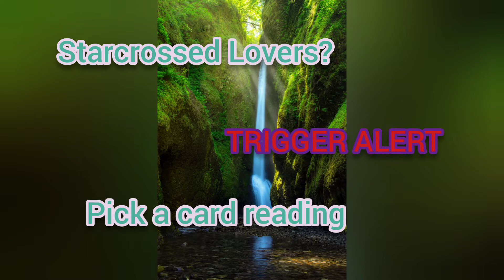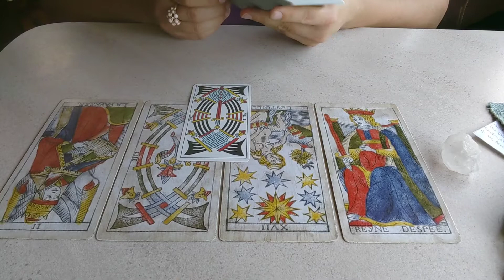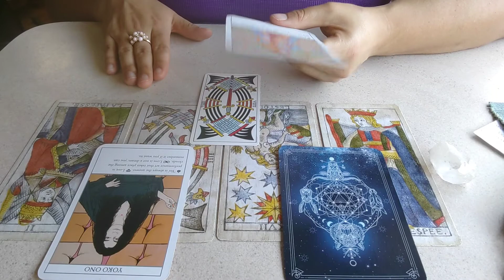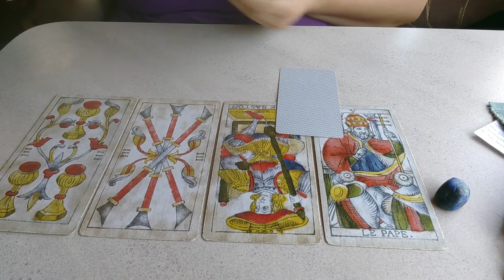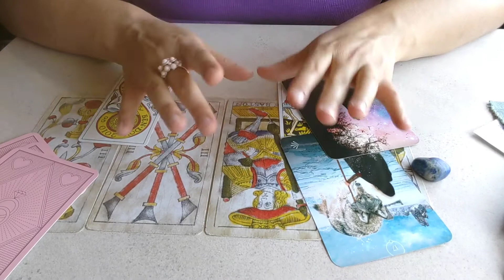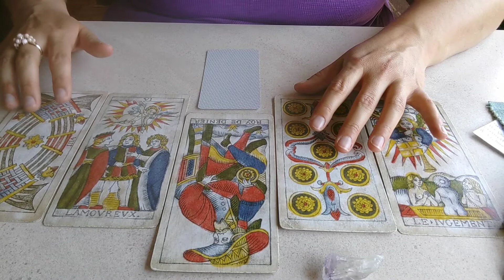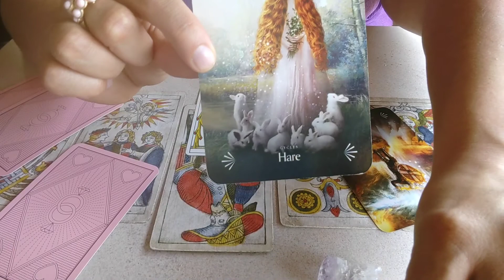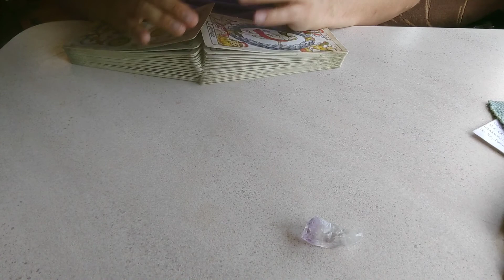PICK A CARD GENERAL TIMELESS TAROT READING, STARCROSSED LOVERS; TRIGGER ALERT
This is a reading on starcrossed lovers, what it is that they mean to you at this time and the roll they are playing in your life, keep an open mind while in my love readings, for they are very revealing and I warn any and all on my love readings they involve many TRIGGER ALERTS! It is a timeless reading. It is meant as a guide for you, I am here to help you sort out energies that may be holding you back from love, life and career. If the reading doesn't resonate, that means it was not for you, try one of my other readings and see if they resonate. It is general, therefore there are so many energies coming in that maybe there was only one message for you. This is meant as entertainment.

Intro: 0:00
Shuffle: 2:52
Pick a Pile: 5:52
Pile 1: 6:30
Pile 2: 35:38
Pile 3: 1:05:58

B.